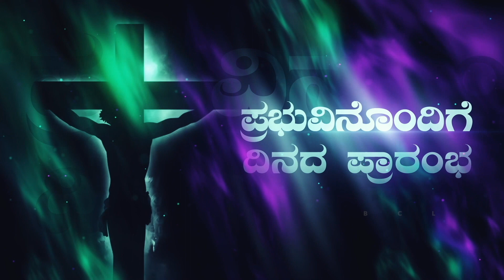Begin the day with the Lord. ಪ್ರಭುವಿನೊಂದಿಗೆ ದಿನದ ಪ್ರಾರಂಭ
When the Lord loves us He will correct us and He teaches us all that is good and warns us not to do the evil. He is our master and Lord. He has to prune us to know Him more and more.